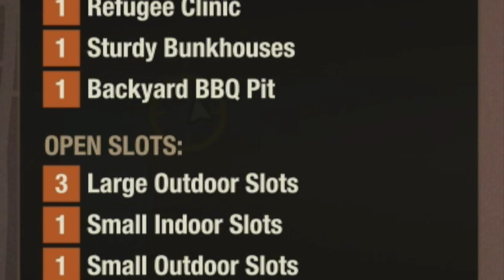DONT DO THIS In State Of Decay 2 If You Want To Survive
State Of Decay 2 Nightmare Zone episode 3, i attempt to gain enough influence to move to the end game base in Trumbull Valley; The Farmland Compound